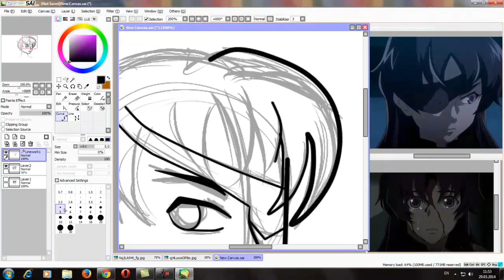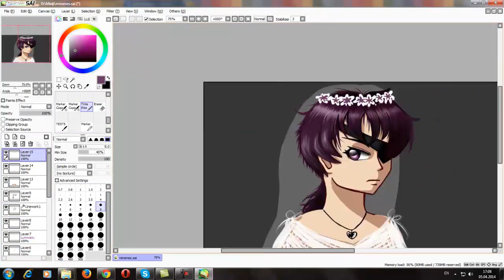Minene Uryuu fan-art [Easy paint Tool SAI speed-painting]